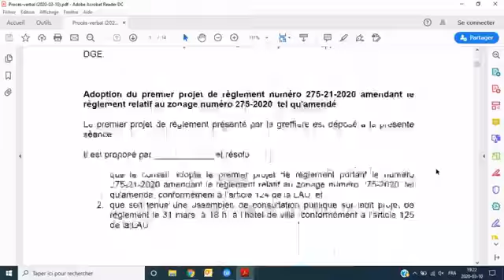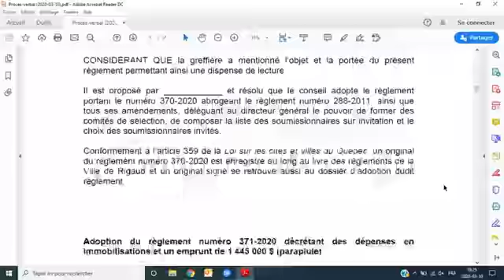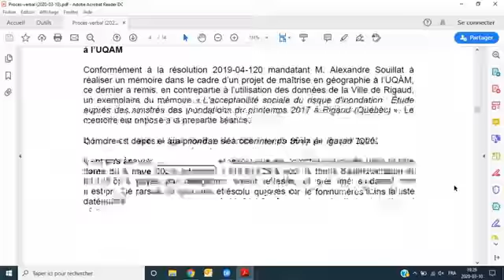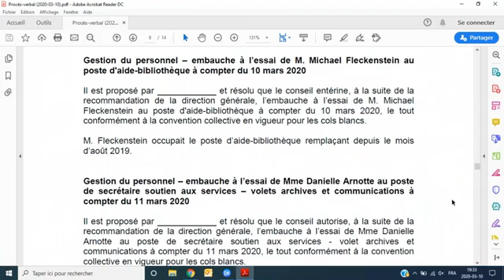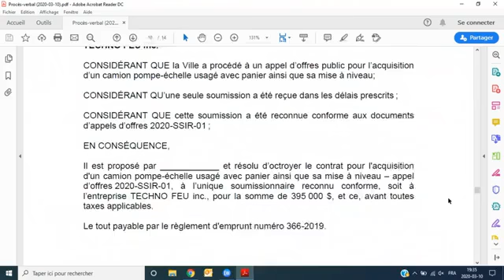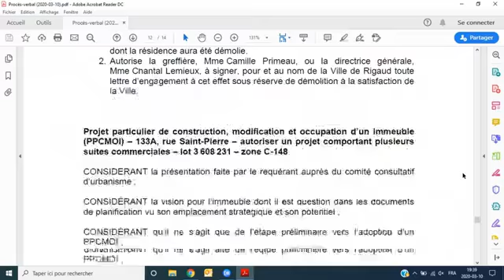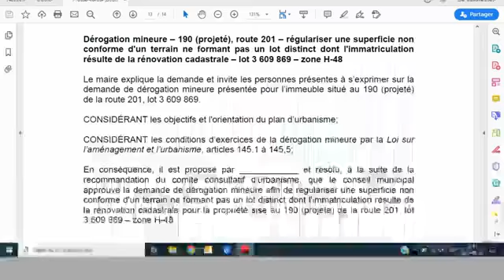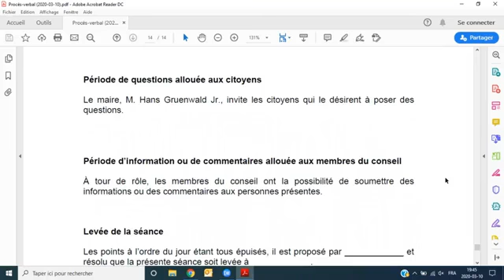Séance ordinaire du conseil municipal 10 mars 2020